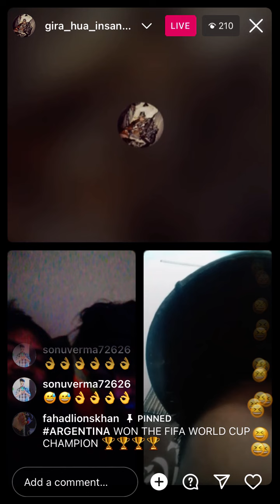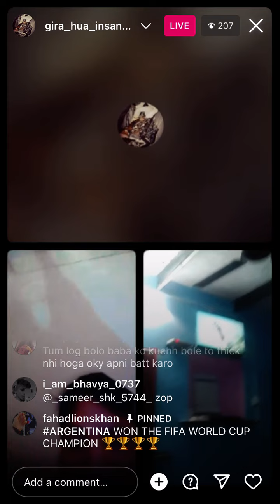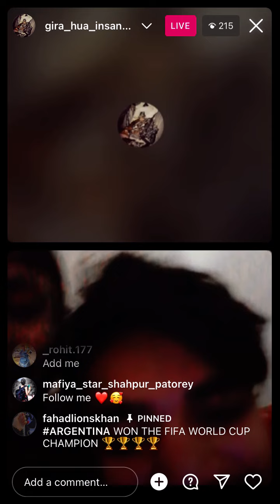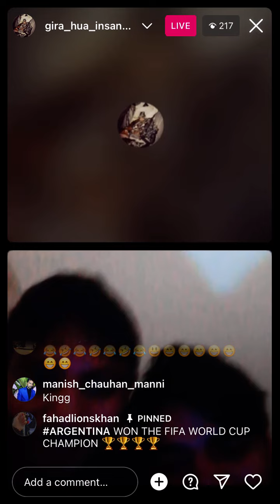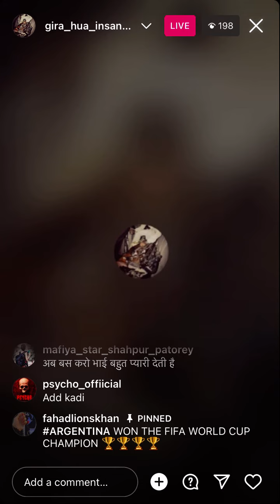Baba Live..Baba ka toora..Live with puncture wala